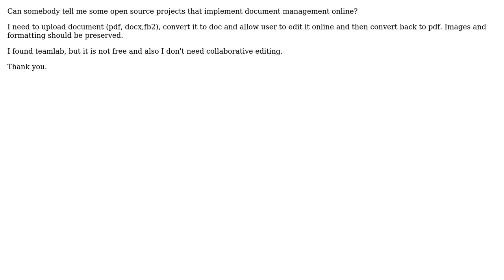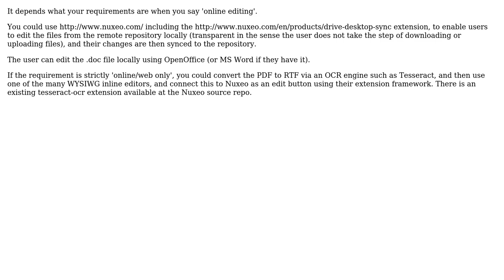Open source online document editor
With thanks & praise to God, and with thanks to the many people who have made this project possible! | Content (except music & images) licensed under CC BY-SA | Music | Images & others | With thanks to user ThomasMH user Paul R and the Stack Exchange Network Trademarks are property of their respective owners. You are responsible for your own actions.